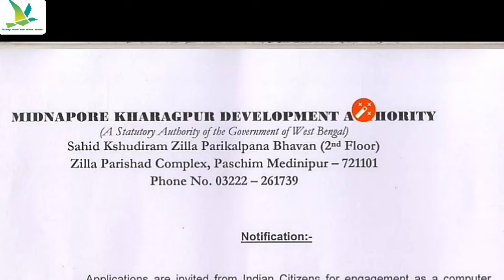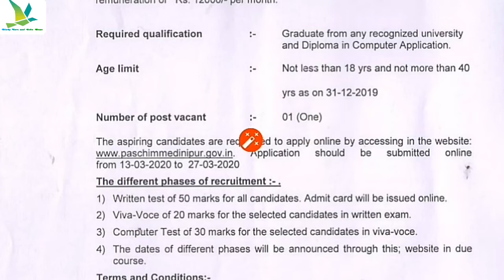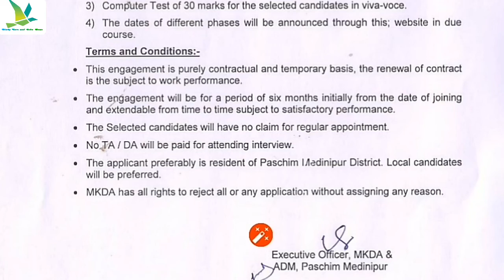পশ্চিমবঙ্গে কয়েক হাজার স্থায়ী কম্পিউটার অ্যাসিস্ট্যান্ট নিয়োগের বিজ্ঞপ্তি প্রকাশিত হলো